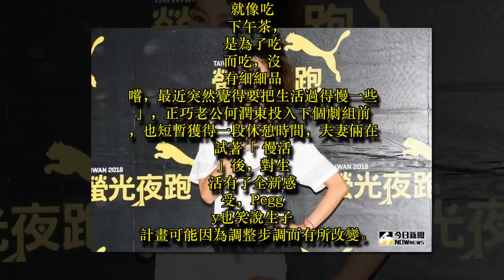何潤東嬌妻「該邊拉傷」 生子計畫因「這個」改變